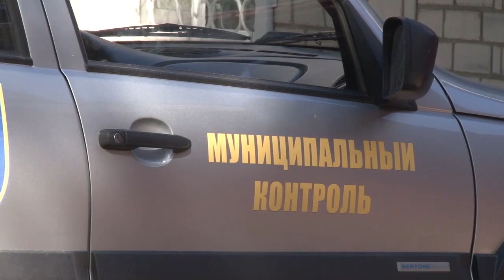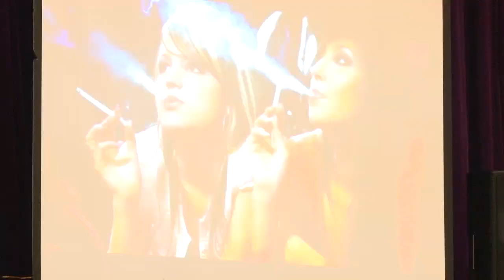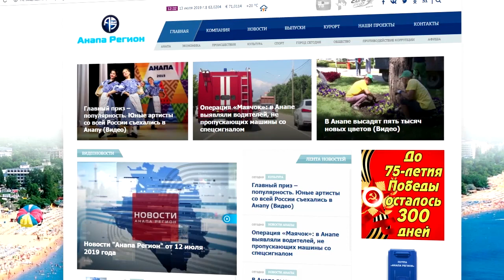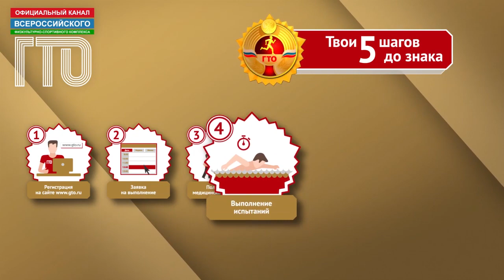Новости "Анапа Регион" от 7 октября 2019 года